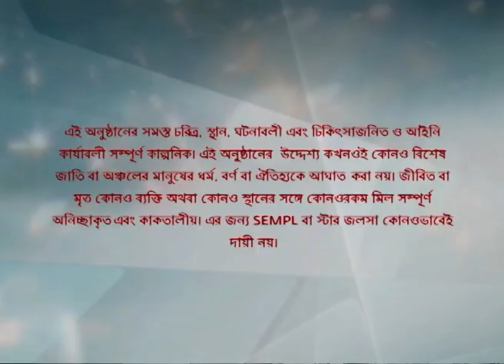Full Episode | সখী | Episode 231 | Part B